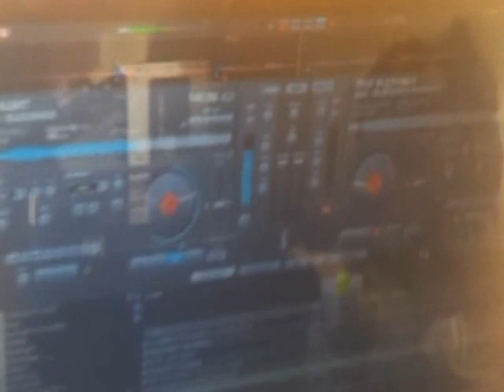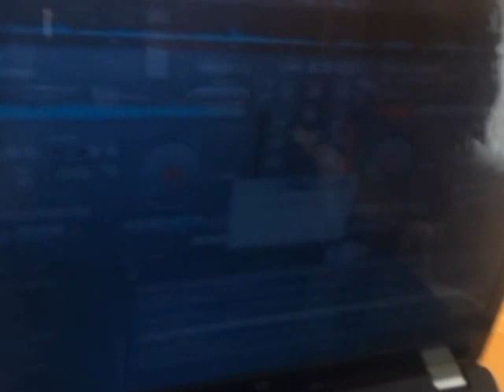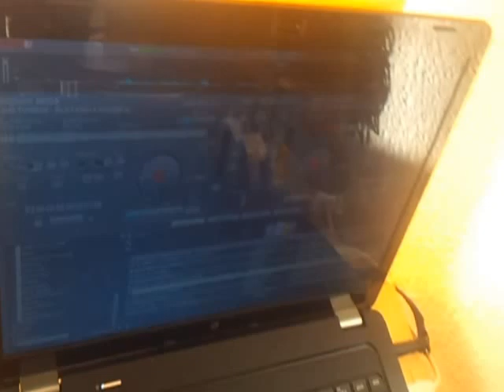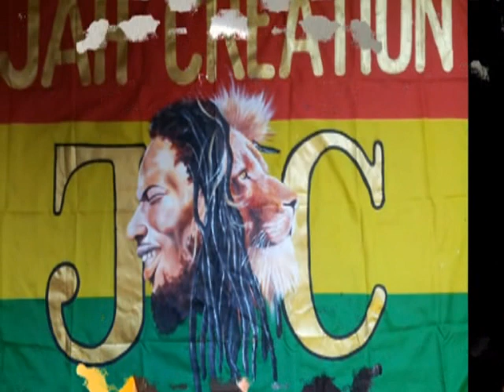DJ ØNDIG AT DA CONTROL 1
New Dj In JAH CREATIION SOUND - Dj Øndig
Go Girl... ;-)